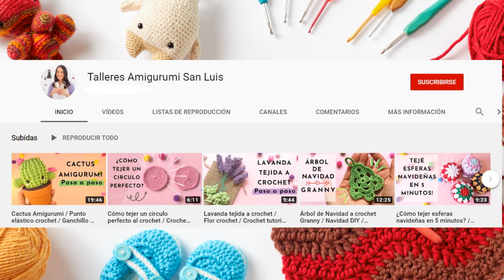ESTOY DE VUELTA! Y les traigo novedades!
Hola a todos! En este video les cuento que estuve haciendo durante los últimos 3 años! ¿Me acompañan en esta nueva aventura?
MUCHAS GRACIAS!
Luisina!